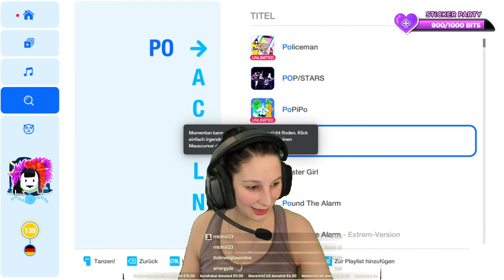[Just Dance 22] Positions - Ariana Grande [First Try!]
Hast du einen Songwunsch?
Wenn du mich unterstützen möchtest findest du hier eine Amazonwunschliste mit Sportklamotten